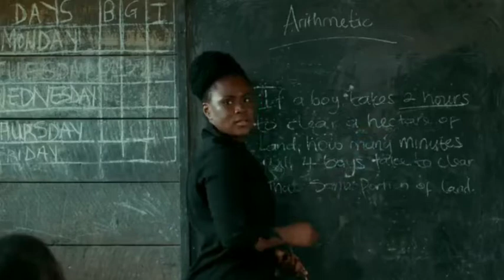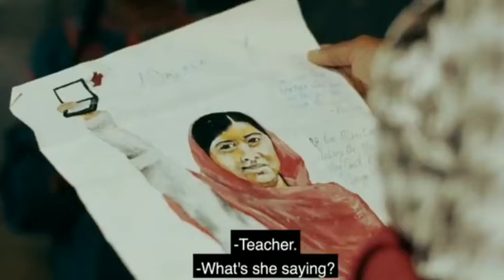The Fisherman's Diary Drama Hollywood Movie Explanation By Naseem Media#Review#Thefishermansdiary